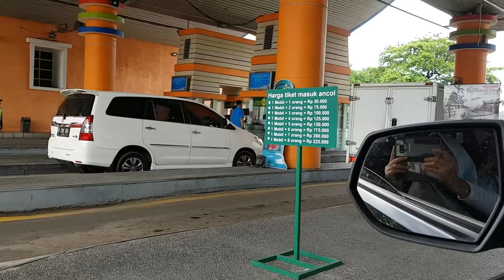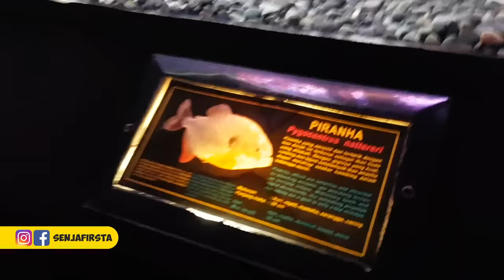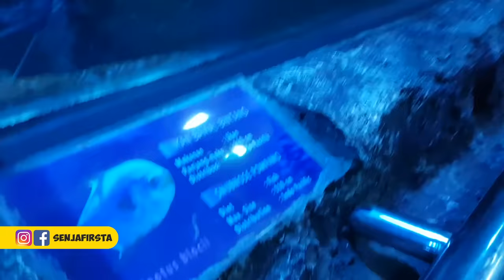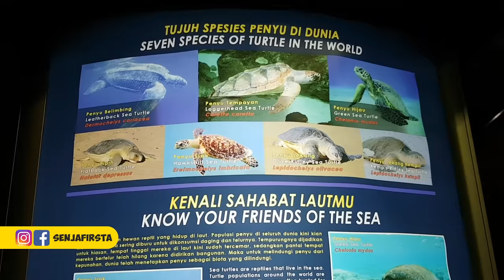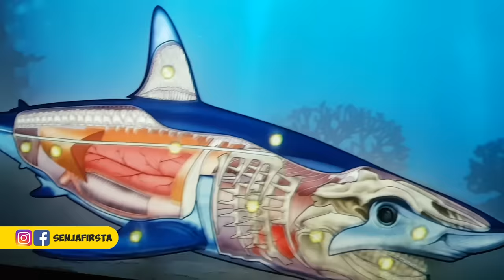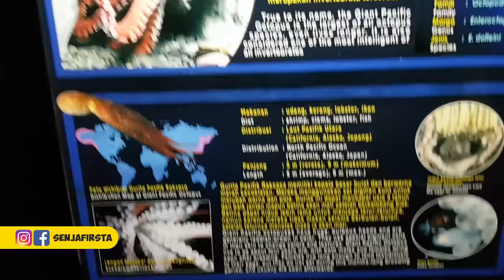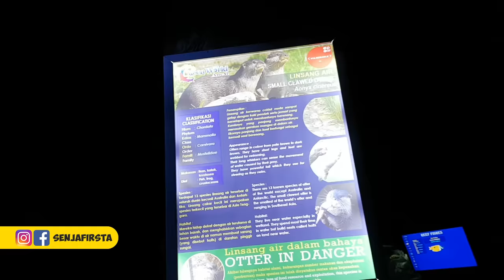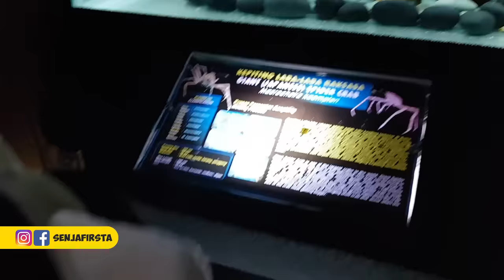Mengenal Kehidupan Bawah Laut | Seaworld Jakarta